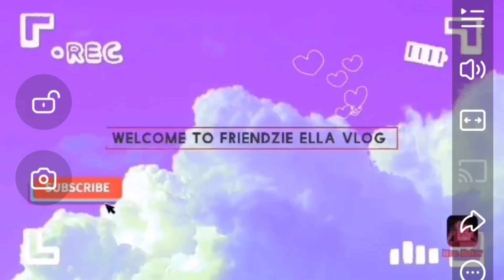SARIWANG PINYA AT TIBIG SOBRANG SARAP!!😍😍.PART 1#PROBINSYA😍